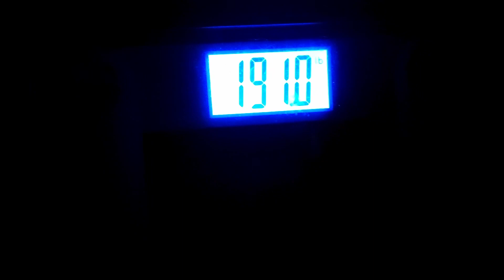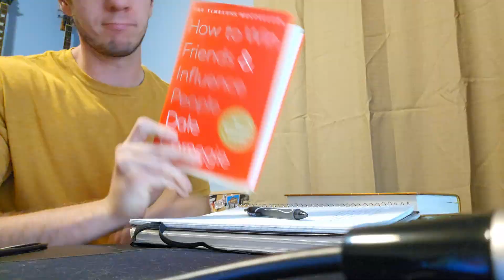The Rebuild Ep 26...Active Recovery Day